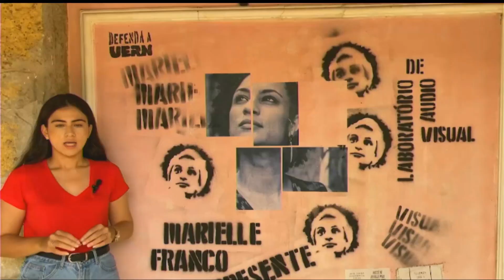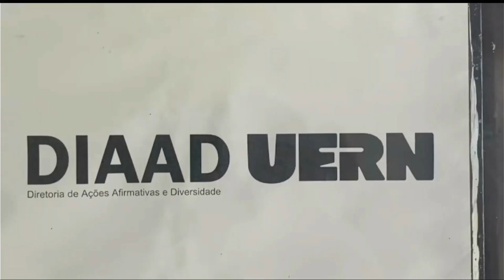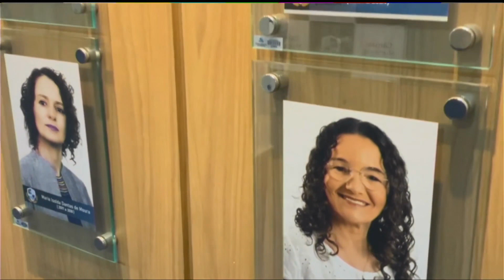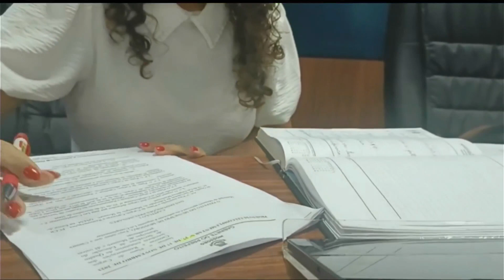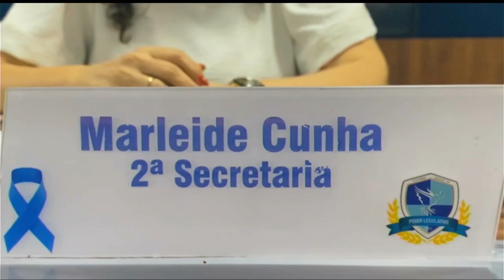Conheça mulheres que ocupam cargos de poder em Mossoró | UERN TV NOTÍCIAS 06/03/2024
Na próxima sexta-feira, dia 8 de março, é comemorado o dia internacional da mulher, a data simboliza a luta histórica feminina e é um momento de reflexão e reconhecimento pela luta até aqui.
Produção: Dara Nunes, Leticia Oliveira e Vitória Job
Reportagem: Leticia Oliveira
Imagens: Leticia Oliveira e Vitoria Job
Edição: Marbenes Maia